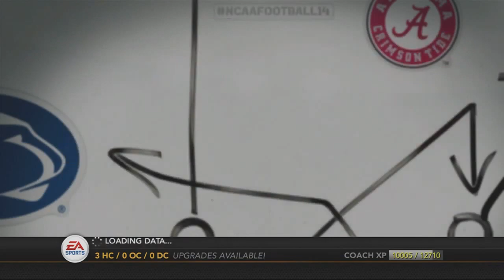League1: Season 14: Wk 9: #12 Florida State @ #3 Syracuse (Spectre) & Tulsa @ Navy (Ninja)